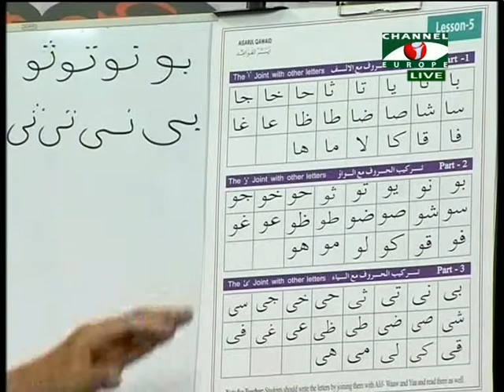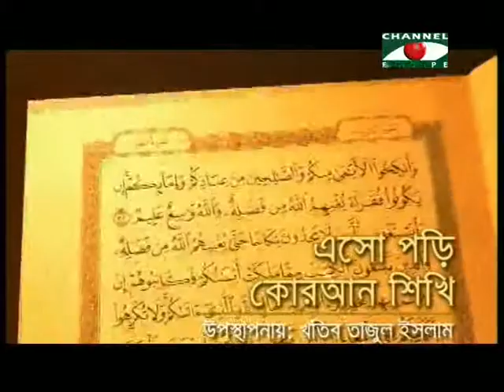Islamic Show - Esho Pori Quran Shiki - 30/11/13 - Part - 2